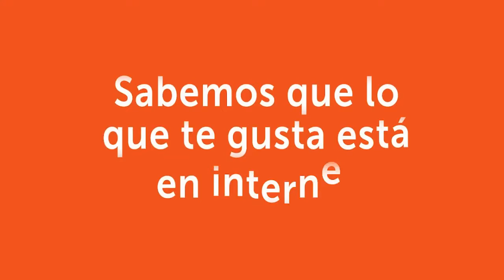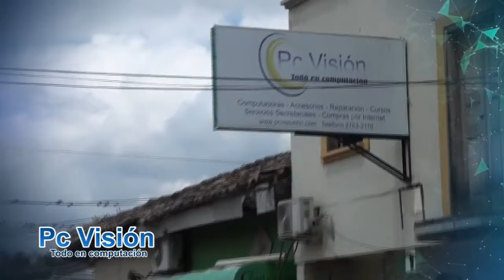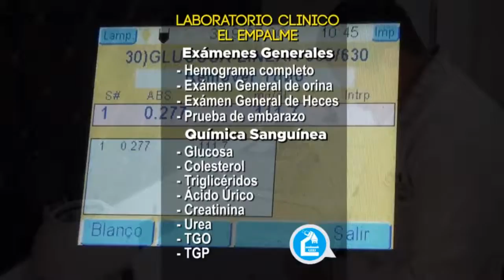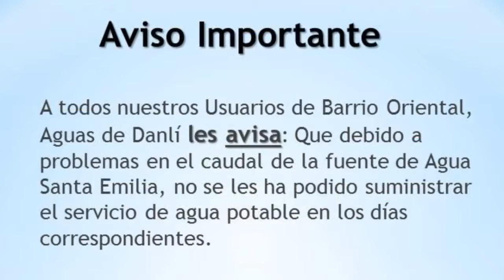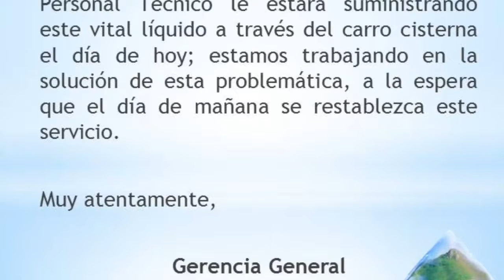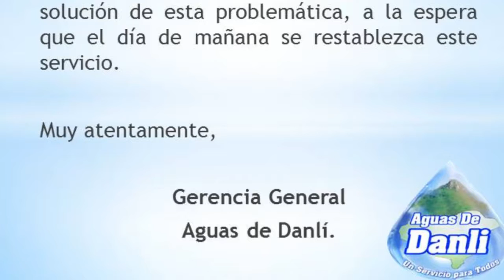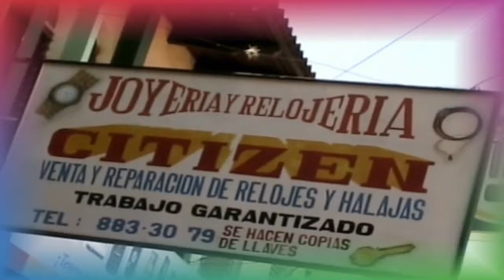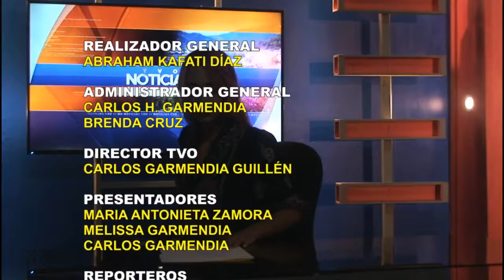Noticias tvo meridiano 16 de julio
Noticias tvo Meridiano martes 16 de julio 2019